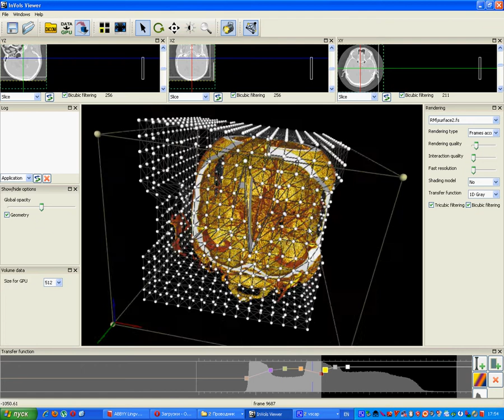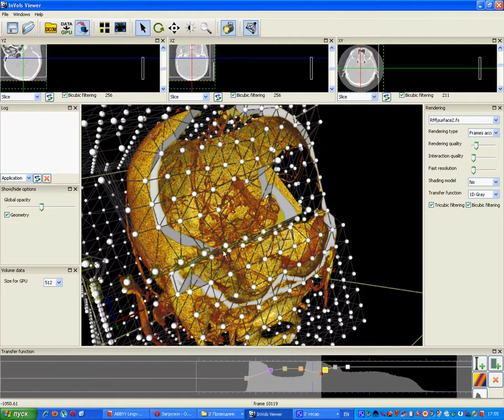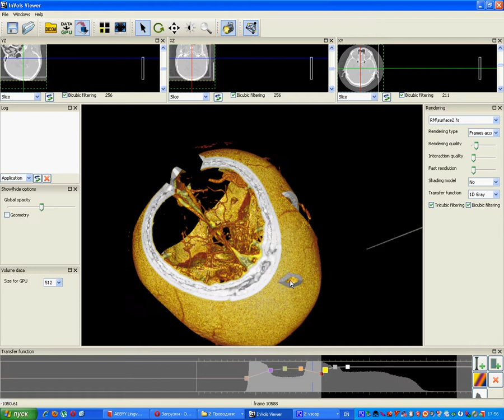meshing.avi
Region selection by an arbitrary polygonal mesh. The 'clipping' is performed correctly but its  interface is to be simplified.